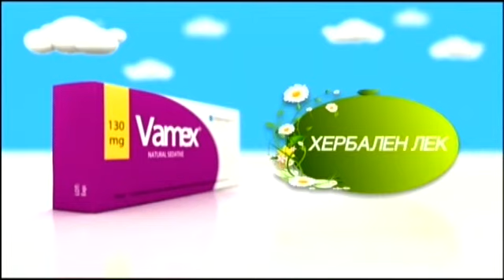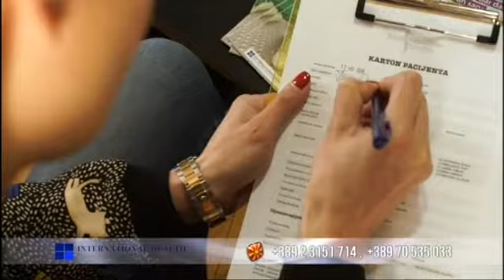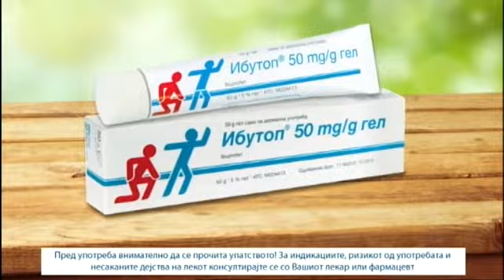Фактор здравје 26 09 2017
Тема: Сколиози и кифози
Гостин: д-р Лејла Манчев-лекар во спец. ординација